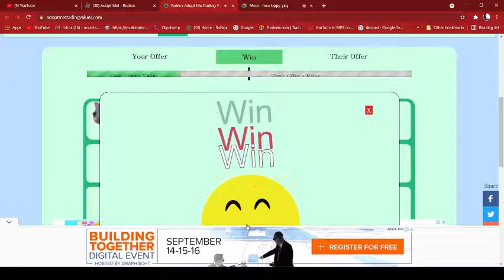is this true-